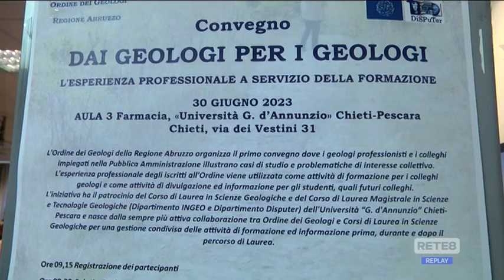Terremoti - Ancora scosse, pochi iscritti a geologia